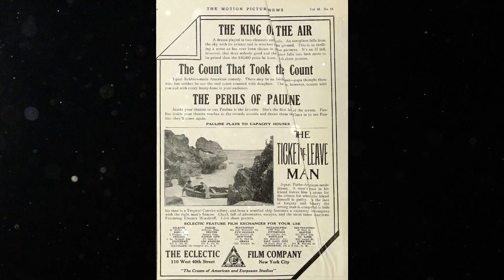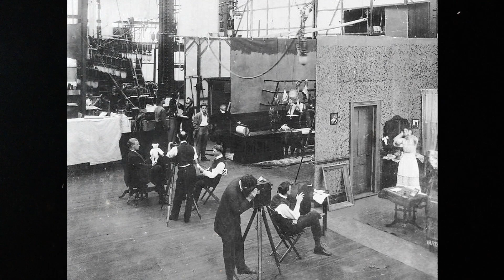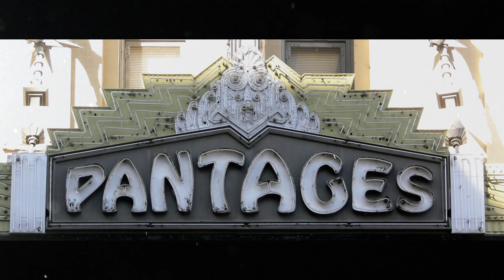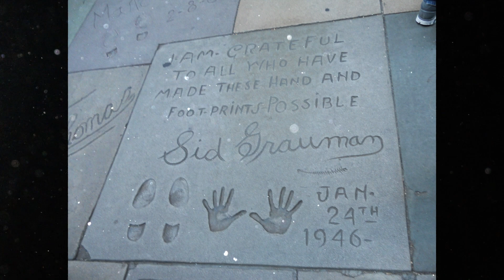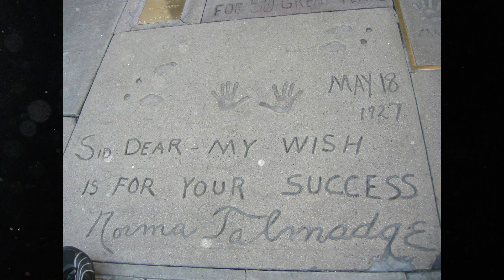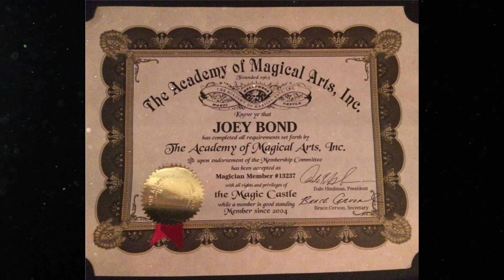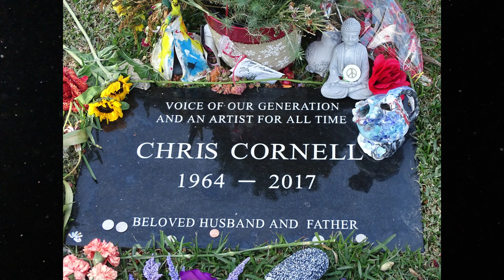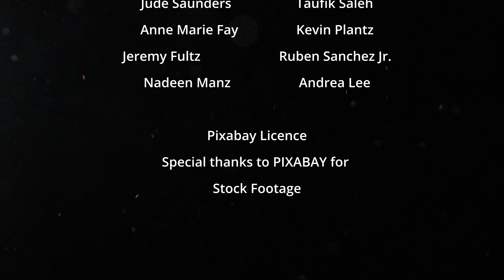Haunted Hollywood Locations. a documentary by Tracy Ray / Hollywood Magic Productions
Links here to support!